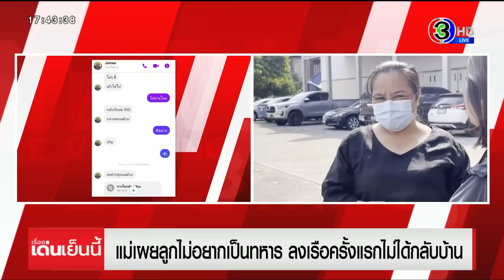เคลื่อนร่าง 4 กำลังพล ร.ล.สุโขทัย บำเพ็ญกุศล - แม่เศร้า เผยลูกไม่อยากเป็นทหาร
กองทัพเรือเคลื่อนร่างกำลังพลเรือหลวงสุโขทัยพิสูจน์อัตลักษณ์บุคคล แล้ว 4 ร่าง กลับไปบำเพ็ญกุศลที่สัตหีบ / ขณะที่แม่ของหนึ่งผู้เสียชีวิตเผย ลูกชายไม่ได้อยากเป็นทหาร แต่จับได้ใบแดง ขึ้นเรือหลวงครั้งแรก ก็ไม่มีโอกาสได้กลับบ้าน

เมื่อเวลา 11.40 น. พลเรือโท พิชัย ล้อชูสกุล ผู้บัญชาการทัพเรือภาคที่ 1 พร้อมเจ้าหน้าที่กองทัพเรือภาค1 เคลื่อนร่าง จ่าตรี ศราวุธ นาดี, พลทหาร สิทธิพงษ์ หงษ์ทอง และ พลทหาร จีราวัฒน์ ธูปหอม ออกจากศูนย์ปฏิบัติการส่วนหน้าพิสูจน์เอกลักษณ์บุคคล สภ.บางสะพาน ซึ่งอยู่ที่มูลนิธิสว่างราษฎร์ศรัทธาธรรมสถานบางสะพาน ไปยังกองบิน 5 อ.เมืองประจวบคีรีขันธ์

จากนั้นจะนำร่างขึ้นเครื่องบินแบบฟอกเกอร์ของกองทัพเรือ ไปยังกองบิน 6 ดอนเมือง เพื่อรับร่าง พลทหารวรพงษ์ บุญละคร ที่ส่งมาตรวจพิสูจน์อัตลักษณ์ที่ รพ.ตำรวจ ก่อนมุ่งหน้าสนามบินอู่ตะเภา จังหวัดชลบุรี โดยมีพลเรือเอก เชิงชาย ชมเชิงแพทย์ ผู้บัญชาการทหารเรือ ร่วมในพิธีรับศพ นำไปประกอบพิธีที่ฌาปนสถานกองทัพเรือ สัตหีบ

ด้านแม่ของ พลทหารจีราวัฒน์ ธูปหอม หนึ่งในกำลังพลที่ถูกส่งไปสัตหีบในวันนี้ เผยว่า เสียใจมาก ที่ลูกทั้งคนมาเสียชีวิต ลูกชายไม่ได้อยากเป็นทหาร แต่จับได้ใบแดง จึงต้องเป็นทหารเรือ ลูกชายลงเรือหลวงสุโขทัยครั้งแรก แต่ก็ไม่ได้กลับบ้านแล้ว ก่อนลงเรือลูกชายยังส่งแชทมาบอกว่า กลัวเรือล่ม ไม่คิดว่าจะเป็นลางบอกเหตุ

หลังเกิดเรื่องเจ้าหน้าที่กองทัพเรือ ได้อธิบายเหตุการณ์ต่าง ๆ ให้ตนฟังบ้างแล้ว แต่ตนยังอยากได้ยินข้อมูลทั้งหมดจากปากผู้การเรือหลวงสุโขทัยเอง ว่าเรื่องจริง ๆ เกิดอะไรขึ้น ซึ่งลูกชายรักแฟนมาก ตอนอยู่บนเรือก็ไลน์มาฝากให้ช่วยดูแลแฟนตลอด เพราะเป็นห่วงแฟนมาก

ครอบครัวทหารสิทธิพงศ์ เศร้าหลังได้รับการยืนยันพบร่างแล้ว พี่สาวบอกว่าน้องชายไม่อยากไปเพราะรู้ว่ามีพายุ ฝากถึงกองทัพเรือถึงความปลอดภัยควรมีมากกว่านี้ เพราะร่างน้องที่พบไม่ได้ใส่เสื้อชูชีพ

ทีมข่าวเดินทางไปที่บ้าน ของพลทหารสิทธิพงศ์ หรือ ฝ้าย หงษ์ทอง หนึ่งในพลทหารเรือที่สูญหายจากเหตุการณ์เรือรบสุโขทัยล่ม อยู่ที่ อ.ไทรงาม จ.กำแพงเพชร มีเพื่อนบ้านและญาติมากันที่บ้านจำนวนมาก หลังจากทราบข่าวพบร่างของพลทหารสิทธิพงศ์ แล้ว

โดยเมื่อทราบข่าว น.ส.บุญพิทักษ์ หงษ์ทอง พี่สาวและย่าของ พลทหารสิทธิพงศ์ ได้กอดกันร้องไห้ โดยนางลำดวน วิชาชาติ ผู้เป็นย่า บอกว่า รักหลานชายคนนี้มากที่สุด เพราะเป็นเด็กดีช่วยแม่ทำงานทุกอย่าง รู้สึกเสียใจมาก เพราะย่าเลี้ยงมาตั้งแต่เด็ก พี่สาว บอกว่า ได้รับการยืนยันมาแล้วว่าพบร่างของน้องชาย หลังจากนี้คงจะนำร่างของน้องชายกลับมาบเพ็ญกุศลที่วัดโปร่งตะคลอง

สำหรับน้องฝ้ายเป็นลูกคนกลาง เพราะมีพี่น้อง 3 คน ก่อนไปน้องฝ้ายบอกว่ามีภารกิจทางใต้ 3 วันแต่ไม่รู้ว่าจะไปไหน และเขาไม่อยากไป เพราะรู้ว่ามีพายุฝนกับลมแรง ซึ่งตนได้อวยพรให้น้องปลอดภัย รู้สึกเสียใจมากที่น้องไปแล้วไม่ได้กลับมาอีก แล้วเท่าที่ทราบร่างของฝ้านไม่มีเสื้อชูชีพใส่ด้วย จึงอยากถามไปที่หน่วยว่า ความจริงน้องเป็นแค่ทหารเกณฑ์ เขาอาจยังไม่ได้ฝึกถึงขั้นเอาตัวรอดในน้ำ แล้วน้องก็ไม่ได้ใส่เสื้อชูชีพจึงไม่มีทางที่จะมีเปอร์เซ็นต์รอดได้ จึงฝากถึงกองทัพเรือว่าความปลอดภัยควรจะมีมากกว่านี้